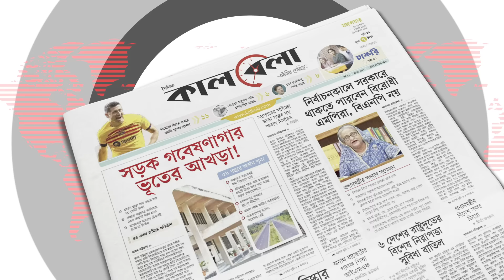জানা গেলো বাংলাদেশে ঈদের সম্ভাব্য তারিখ | Eid Date | Eid al Fitr | Kalbela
বিদায়ের পথে বরকতময় মাস পবিত্র রমজান। বিশ্বজুড়ে মুসলিমরা এখন প্রস্তুতি নিচ্ছেন পবিত্র ঈদুল ফিতর উদযাপনের। ঈদের আনন্দে ভাসার অপেক্ষায় গোটা মুসলিম বিশ্ব। জানা গেলো বাংলাদেশে ঈদের সম্ভাব্য তারিখ | Eid Date | Eid al Fitr | Kalbela